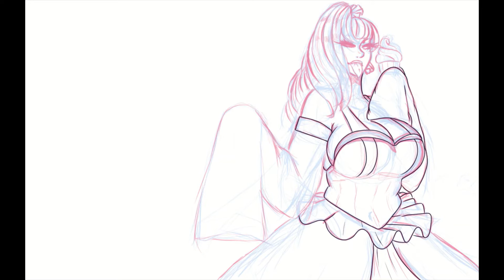7 Deadly Stars: Gluttony - Speed Paint